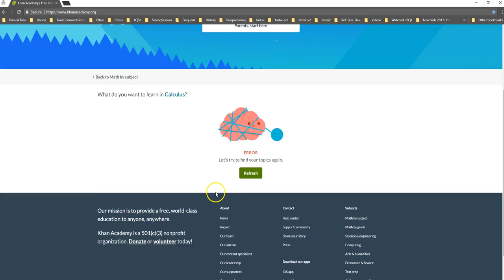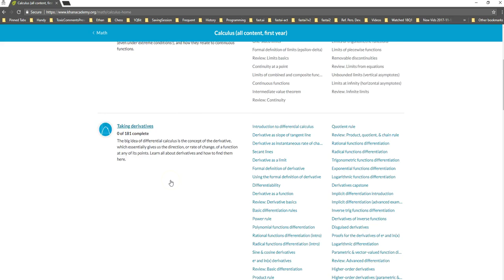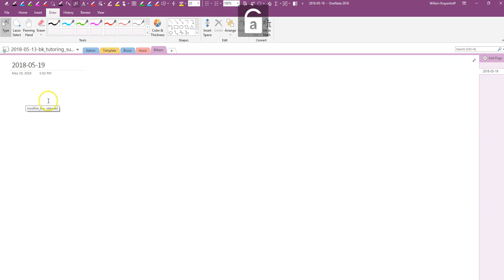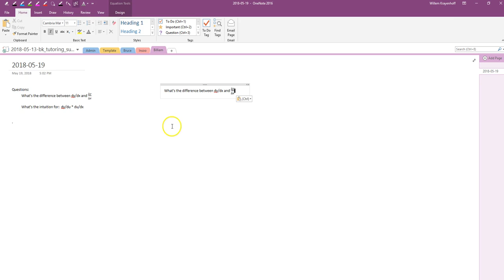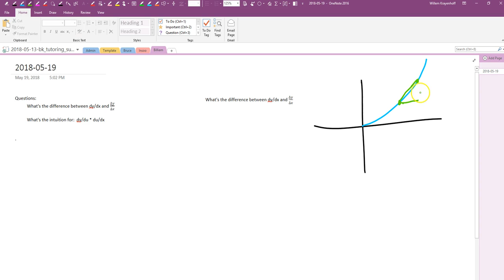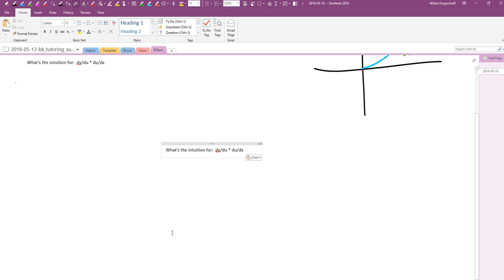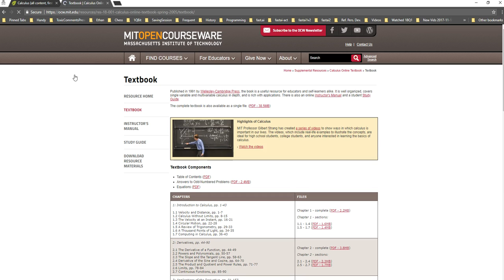2018 05 19 chain rule and applications